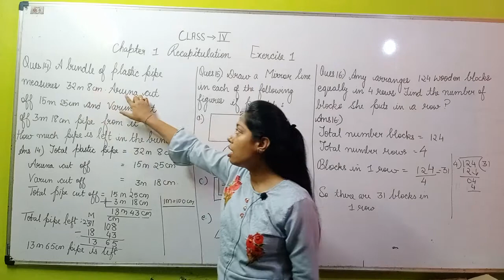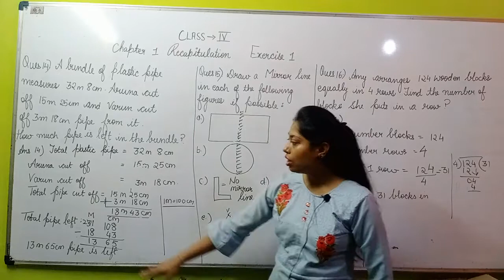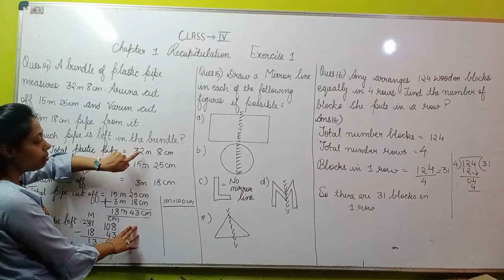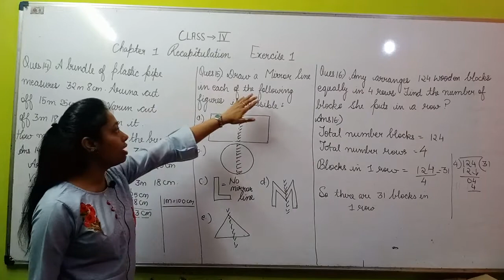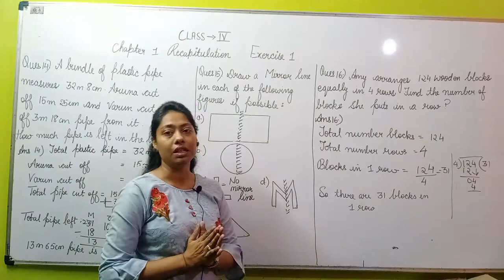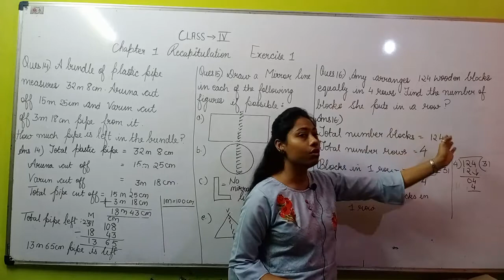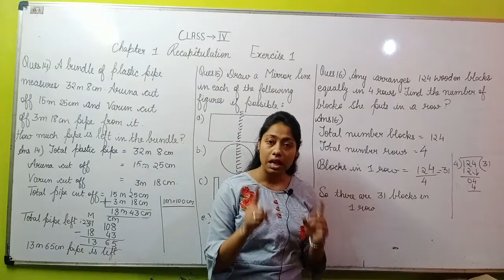Recapitulation | Question 14 , 15 , & 16 | Perfect Composite Mathematics | Class 4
Book name :- New Perfect Composite Mathematics

class : 4

Chapter : 1

Name of the chapter :- Recapitulation